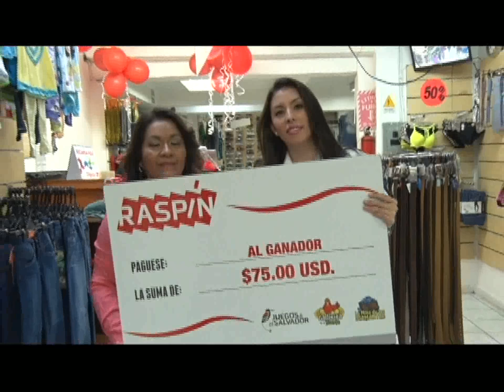Mamás ganadoras de Santa Lucía